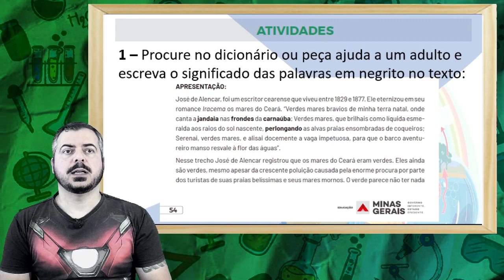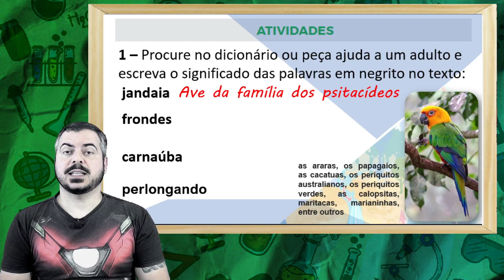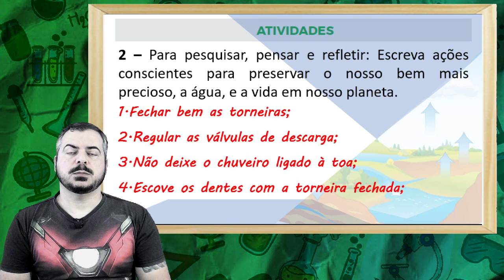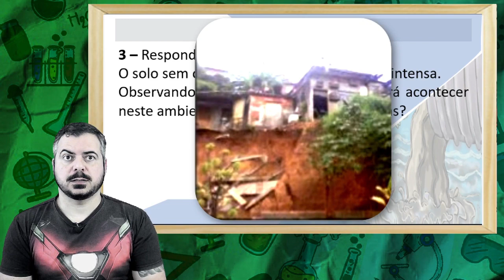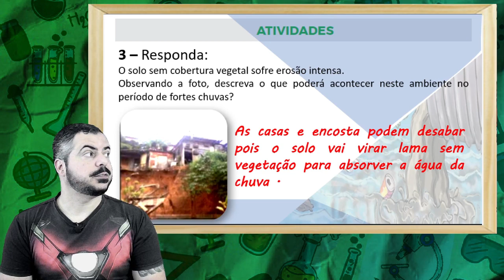Melhor Correção PET 3 (2021) Ciências 5° ano (SEMANA 2) VOLUME 3 ENSINO FUNDAMENTAL 1 ANOS INICIAIS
MELHOR CORREÇÃO DO PET DE CIÊNCIAS 5º ano do ensino FUNDAMENTAL que você vai achar no  YOUTUBE. Nesse vídeo Eu REINILDO DE PAULA faço a MELHOR Correção das Atividades da disciplina de CIÊNCIAS DO PET 3 (2021) da SEMANA 2, VOLUME 3 do 5º ano do ENSINO FUNDAMENTAL 1 (ANOS INICIAIS), comentado, complementado e explicado por mim, Reinildo de Paula do canal REYS ANATOMY.